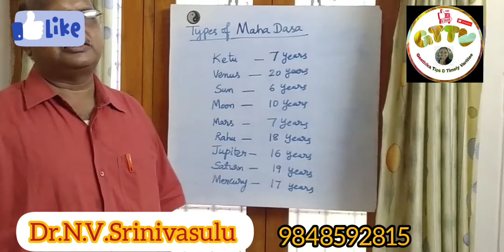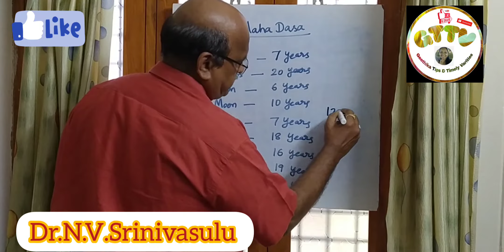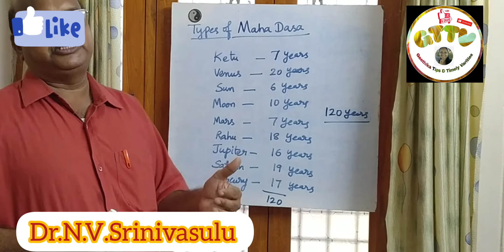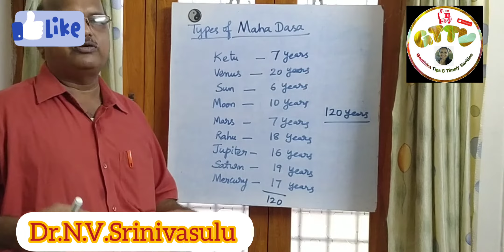Types of mahadasa||years of life's in dasa||number of dasa in years||astrology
Types of mahadasa||years of life's in dasa||number of dasa in years||astrology||Geethika tips and timely varieties

vaastu for beginners